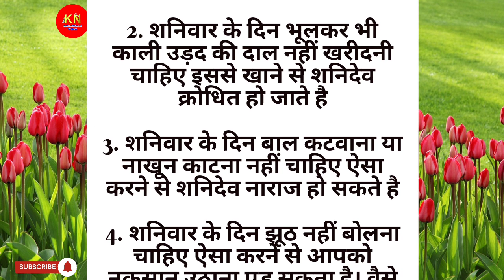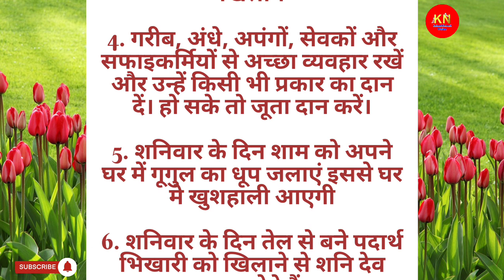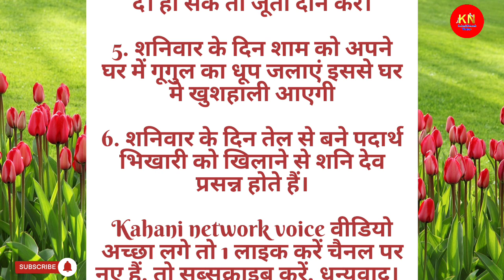शनिवार के दिन क्या क्याकरना चाहिए || vastu tips best lines achcha Vichar Iessonble story Quotes best